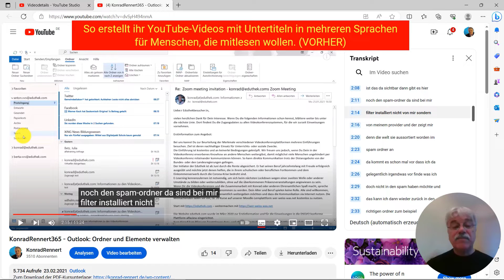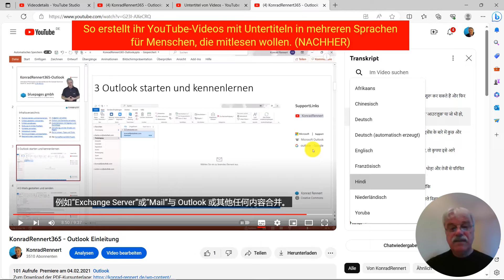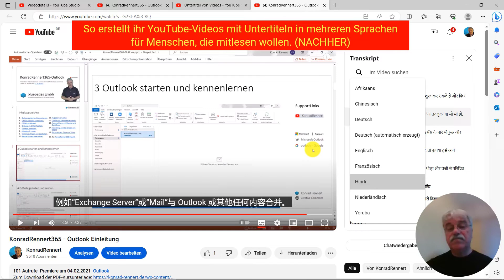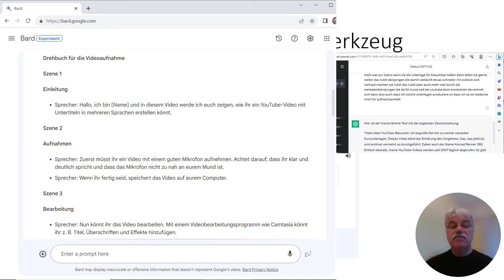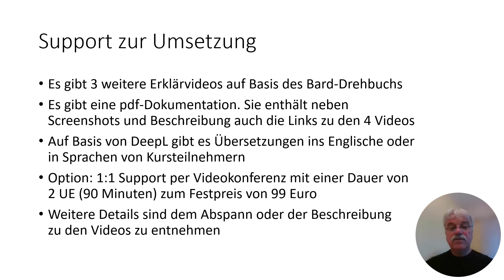So erstellt ihr YouTube-Videos mit Untertiteln in mehreren Sprachen für Menschen die mitlesen wollen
In diesem Video zeige ich, wie man Untertitel in verschiedenen Sprachen für YouTube-Videos erstellen kann. Das nutzt insbesondere den Zuschauern, die gerne mitlesen oder die Deutsch als Fremdsprache sprechen.

Die Vorgehensweise kann auch bei älteren Videos umgesetzt werden. Das Video im ersten Fallbeispiel zum Thema Outlook habe ich vor etwa zweieinhalb Jahren aufgenommen.

Schon damals hat YouTube bereits eine automatische Transkription erstellt. Das Problem ist, dass es noch keine Zeichensetzung enthielt und alle Wörter in Kleinbuchstaben geschrieben sind. Heutzutage wird die Großschreibung in der Regel berücksichtigt, aber die Interpunktion fehlt im deutschen Transkript noch immer.

Bei gut verständlichen Vorträgen kann man das Transkript nehmen und die Interpunktion von ChatGPT ergänzen lassen. Ca. 80 % der fehlenden Kommas und Punkte werden von der KI richtig gesetzt.

Es ist sehr wichtig, alle Fehler bei der Transkription und bei der Zeichensetzung zu finden und diese in der Aufnahmesprache des Videos vollständig zu beseitigen. Geschieht das nicht, werden die Fehler an alle Übersetzungen weitergereicht.

Auf diese bearbeitete Version in der Aufnahmesprache greift die maschinelle Übersetzung für die Untertitel in anderen Sprachen zu. Bei den verbreiteten Fremdsprachen gibt es kaum Fehler. Mit einer Rückübersetzung kann man fehlerhafte Stellen lokalisieren. Das wird im 4. Video näher beschrieben.

Für den Entwurf des Drehbuch zu den Videos wurde der Chatbot Bard von Google eingesetzt. Die von Bard vorgeschlagenen Szenen sollten in 4 Videos von jeweils 10 Minuten Länge untergebracht werden.
Dem KI-Tool Bard wurde diese Abfolge der Schritte übermittelt:
1. Video mit einem gutem Mikrofon aufnehmen.
2. Video bearbeiten, z. B. mit Camtasia.
3. YouTube-Upload der mp4-Datei durchführen.
4. Prüfen, ob das automatisch erstellte Transkript verfügbar ist (ca. 60 Minuten nach dem Upload)
5. Kopieren und Bearbeiten des Transkriptes in der Sprache des Videos.
6. ChatGPT kann zur Ergänzung der Zeichensetzung und der Großschreibung dienen.
7. Alle von der KI gelieferten Ergebnisse sind auf Korrektheit zu überprüfen.
8. Korrekturen werden in der Sprache des Videos gespeichert. Dieser Text ist die Basis für die maschinellen Übersetzungen
9. Die gewünschten Sprachen hinzufügen, in die übersetzt werden soll. Hier: AR, EN, FR, UK, ZH
10. Start von „Automatisch übersetzen“ für die eingefügten Sprachen.
11. Option: Rückübersetzungen für Plausibilitätsprüfung einsetzen.
12. Veröffentlichung.

Fazit: Die geschätzte Gesamtdauer war am Ende doppelt so lang, wie geplant. Die Abfolge und Aufteilung der Szenen auf 4 Videos wurde beibehalten. Inhaltliche Ergänzungen waren situativ notwendig, weil es bei der Nachbearbeitung der Transkripte neue Erkenntnisse zur Nutzung von Chatbots gab, die ohne den praktischen Einsatz nicht vorhersehbar waren. Bei der Planung ähnlicher Projekte können diese Erkenntnisse zur Schätzung des Aufwandes berücksichtigt werden.